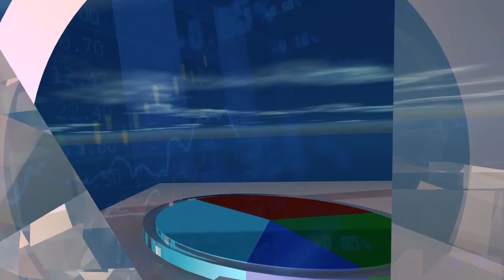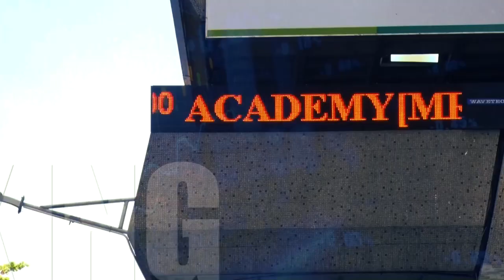Implementing Profitability Relations In The Aviation Sector With Mr. Goddy Ike | 15th August '24-NTA